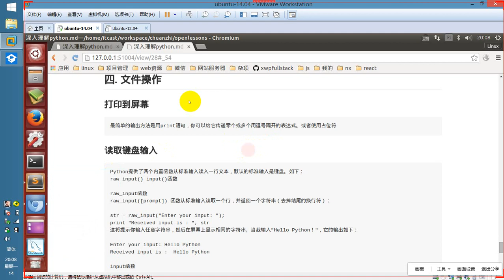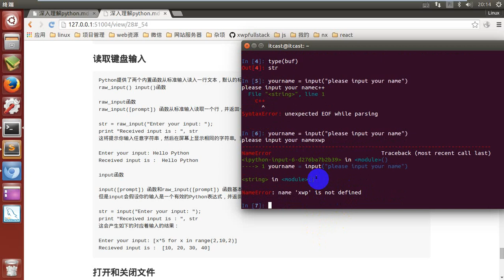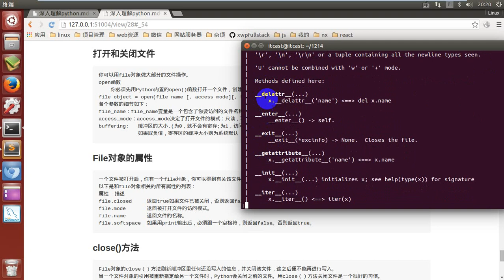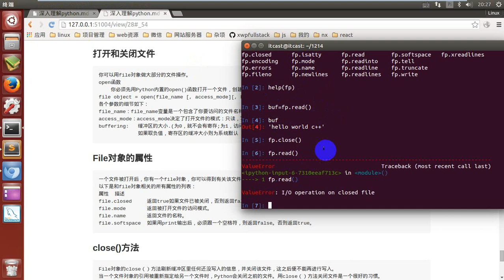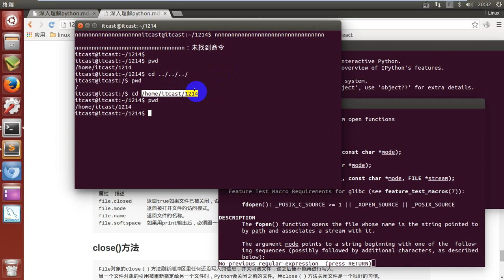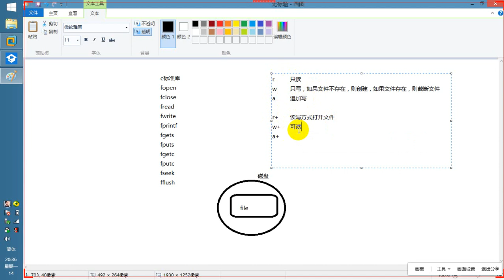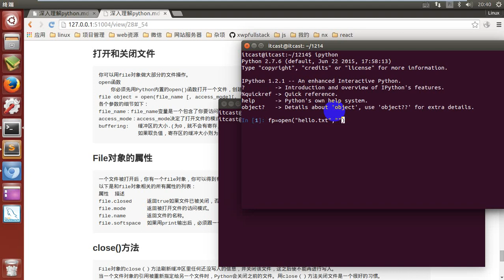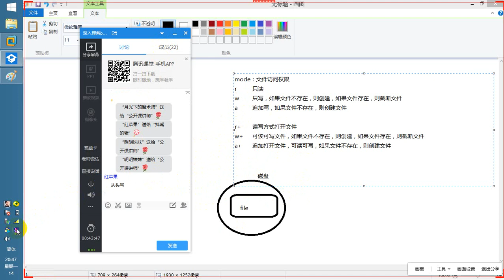7-文件操作|Python基础快速入门教程|编程|快速入门|实用教程